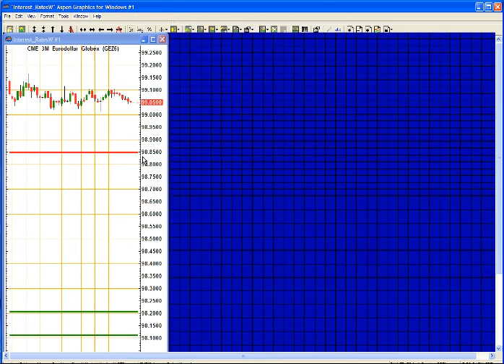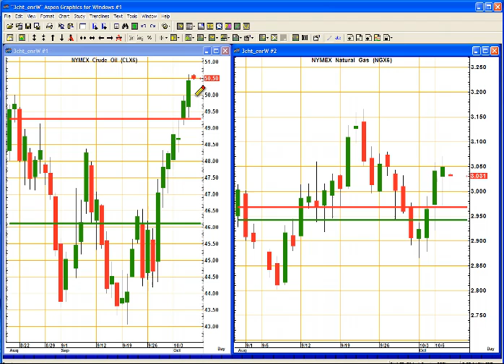Trading Outlook for Today: October 07, 2016